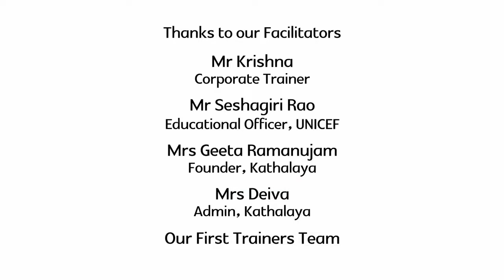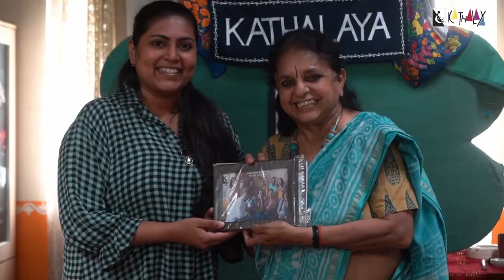Our 1st Train the trainers programme -July 2022